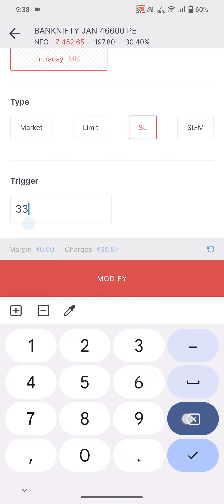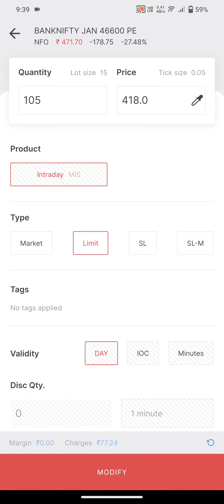banknifty live profit 23/1/24